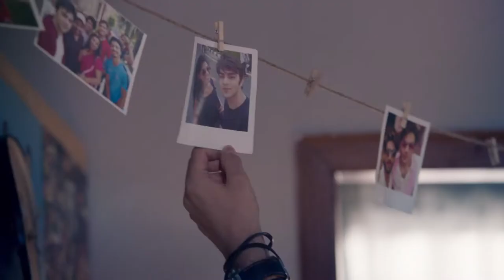WAGH BAKRI "FATHER SON"